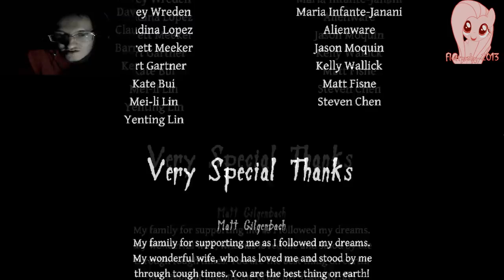Indie game: Neverending Nightmares #5 FINAL #3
Страшная, новая инди игрушка, сделанная в чёрно-белом тоне.
Слабонервным не смотреть!